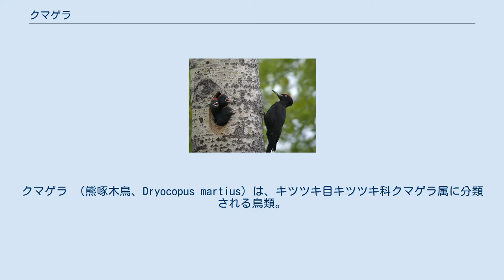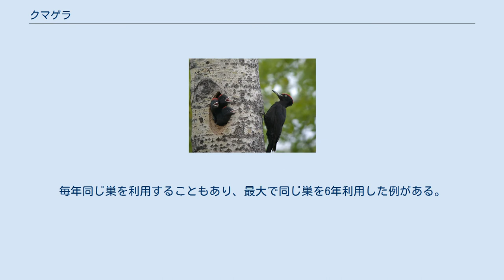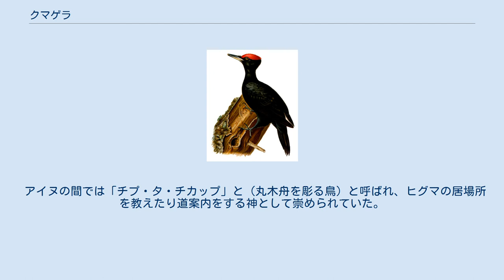クマゲラ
クマゲラ （熊啄木鳥、Dryocopus martius）は、キツツキ目キツツキ科クマゲラ属に分類される鳥類。
 ヨーロッパ、イラン北部、中華人民共和国北東部および南西部、トルコの一部、日本（北海道、東北地方北部）、モンゴル北部、ロシア 全長45 - 57センチメートル。
日本に分布するキツツキ科の構成種では最大種で、和名のクマ（「特大の」の意）の由来になっている。
後頭の羽毛は伸長（冠羽）する。
全身は黒い羽毛で被われ、英名（black woodpecker = 黒いキツツキ）の由来になっている。
種小名martiusは「軍人の」の意で、黒い羽毛が軍服を連想させることに由来する。
 虹彩は黄白色。
嘴の色彩は黄白色で、先端が黒い。
後肢の色彩は灰色や黒。
 オスは頭頂から後頭にかけて赤い羽毛で被われる。
メスは後頭のみ赤い羽毛で被われる。
 以下の分類・分布はClements Checklist v2016・IOC World Bird List ver.7.1に、和名は日本鳥類目録 改訂第7版に従う。
 日本では北海道では常緑針葉樹林・落葉広葉樹林・混交林などの様々な森林、東北地方では主にブナ林に生息する。
 主にアリを食べる（1日あたり最高1,000匹）がその他の昆虫（キクイムシ類の幼虫で1日あたり最高900匹）、果実も食べる。
主に枯れ木や切り株の内部にいる獲物を捕食する。
冬季には生木内にいる獲物を食べる。
雪中の切り株まで雪を掻き分け中にいるアリを捕食した例もある。
大木や枯れ木に穴を空けた巣を作る。
毎年同じ巣を利用することもあり、最大で同じ巣を6年利用した例がある。
5月に1回に2 - 4個（主に3個）の卵を産む。
抱卵・育雛も雌雄ともに行うが、雛が孵化した直後や夜間はオスだけが抱卵・抱雛を行う。
雛は孵化してから24-30日（6-7月）で巣立つ。
 アイヌの間では「チプ・タ・チカップ」と（丸木舟を彫る鳥）と呼ばれ、ヒグマの居場所を教えたり道案内をする神として崇められていた。
 クマゲラの形を模する「クマゲラマーク」は日本パークゴルフ協会の商標として登録されており、パークゴルフの発祥の地である北海道幕別町のカントリーサインにも描かれている。
また、黒松内町のカントリーサインにはブナ林に生息するクマゲラが描かれている。